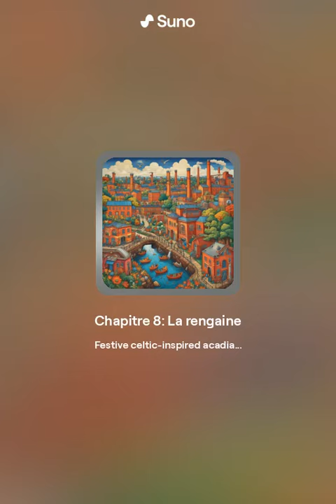Mise à l'eau - TEUMMÉ! - Chapitre 8: La rengaine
le 8eme chapitre, ou Teummé comprend comment ça marche, la vie.